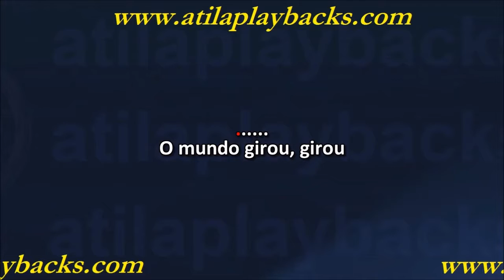Devinho Novaes O Mundo Girou